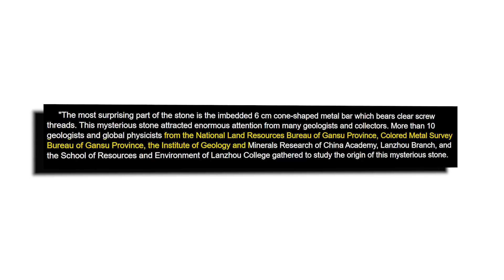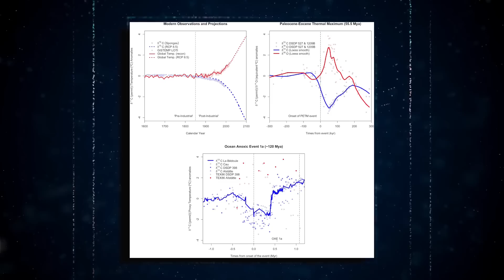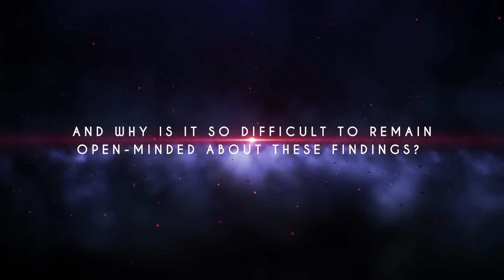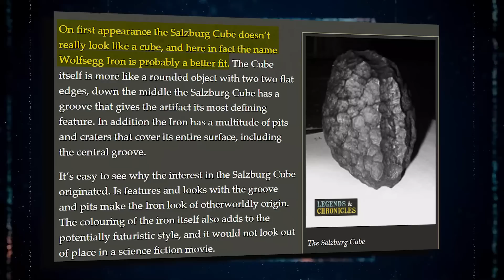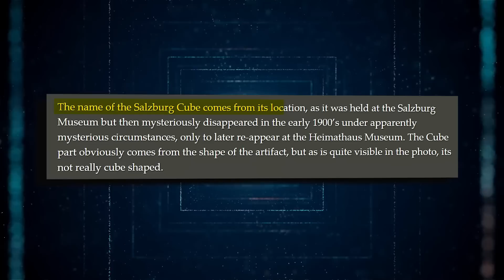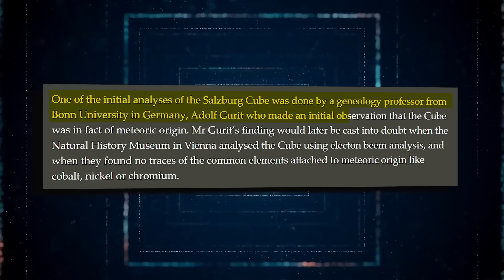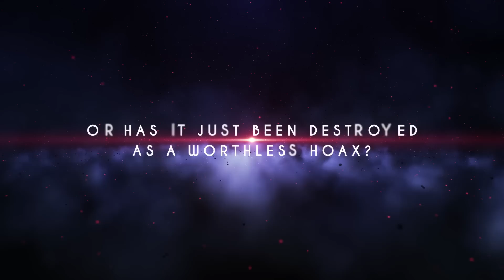4 MINUTEN AGO: Wissenschaftler Entdeckten Uralte Alien-Technologie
Hier auf dem kleinen Weltraumfelsen, den wir Erde nennen, fragen sich die Menschen oft, ob wir in diesem Universum allein sind oder nicht.  Auch wenn diese Frage im Jahr 2023 noch nicht geklärt ist, scheinen mehrere Funde die Möglichkeit außerirdischen Lebens zu begründen. In sehr alten Sedimenten, Kohleflözen, Mineralien und sogar Steinen und Geoden wurde eine Fülle von dokumentierten Gegenständen entdeckt. All dies deutet darauf hin, dass sich auf unserem Planeten eine ganz andere Geschichte abgespielt hat, als die Mehrheit hartnäckig glaubt. So viele Beweise sogar, dass es für eine unbekannte Gruppe, die aus welchen Gründen auch immer, versucht hat, solche Entdeckungen zu verheimlichen oder zu unterdrücken oder, was noch wichtiger ist, die historischen Geschichten, die sie uns alle zu erzählen versuchen, zu verbergen. Im heutigen Video sehen wir uns die neuesten Beweise an, die darauf hindeuten, dass es Außerirdische geben könnte.